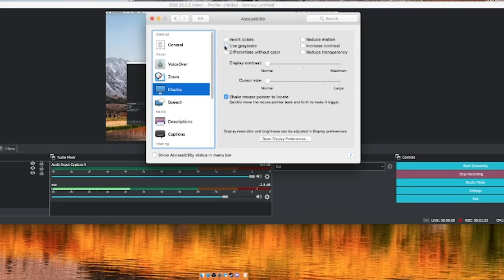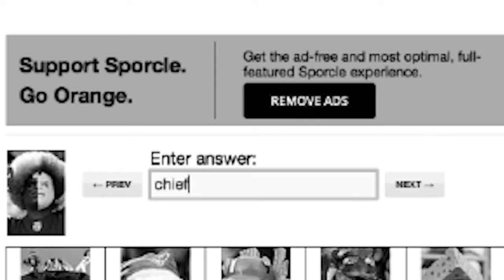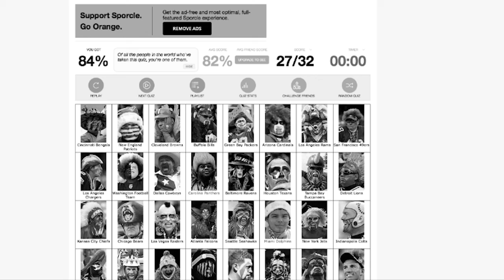Can You Guess The NFL Team By Their Fans!? | NFL QUIZ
this was a quick little video and i hope you enjoyed.